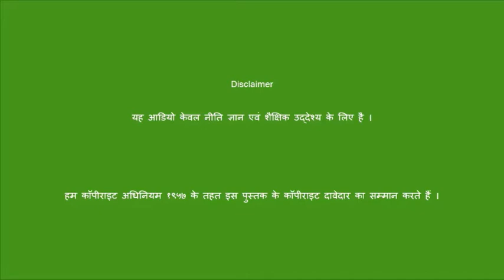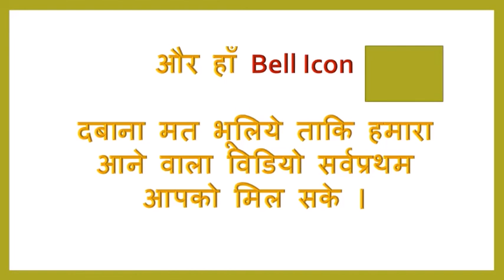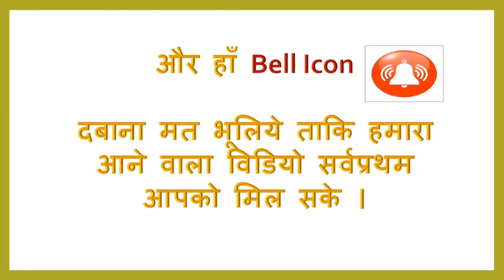भर्तृहरि कृत नीति शतक भाग ४ Bhartrihari Krit Neeti Shatak Part - 4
नीति शतक
                                             चतुर्थ दशक का सारांश
                                                     अर्थ पद्धति

श्लोक ३१         मान भले जाय पर जान जरूर पाय ।
   “  ३२         धनी ही गुणी गिना जाय ।
   “  ३३         बे परवाही से धन बर्बाद जाय ।
   “  ३४         धन का प्रयोजन दान – धर्म है या उपभोग ।
   “  ३५         दानी से दरिद्र बन जाय तब भी शोभा ।
   “  ३६         धन का दरिद्र या मन का भगवान ।
   “  ३७         जहाँ प्रजा संतुष्ट तहाँ राजा सुखी ।
   “  ३८         राजनीति , वैश्यावृत्ति एक - समान ।
   “  ३९         दान मान जहाँ न हो वहाँ न खोओ जान ।
   “  ४०         जो लिखा ललाट में वह फाट पड़े आपो आप ।

We want the opportunity to serve.
You can give us an opportunity to serve you, which will not harm you , and we will also get benefits from it.
Because the insurance of any vehicle is mandatory.
We do all types of insurance.